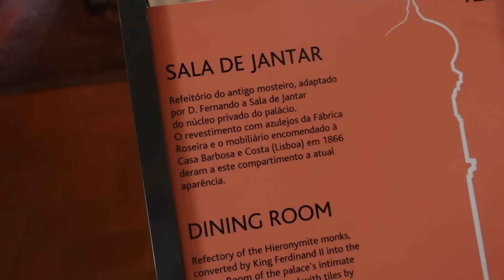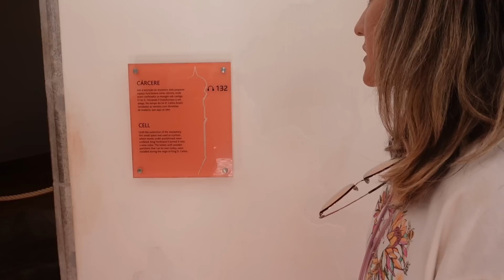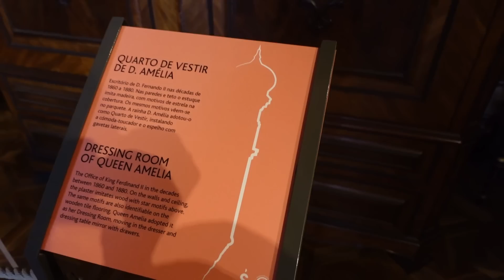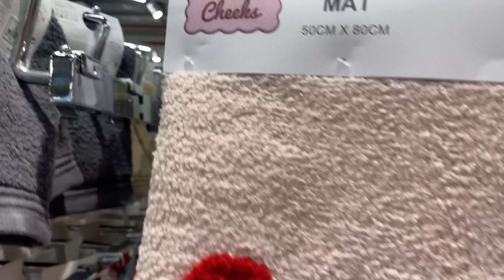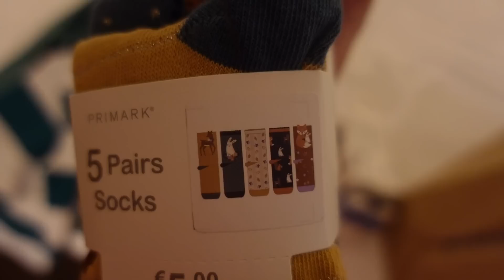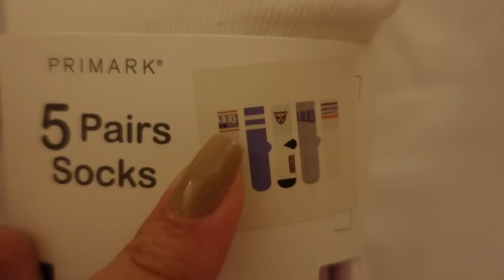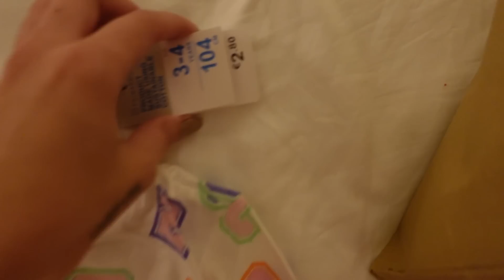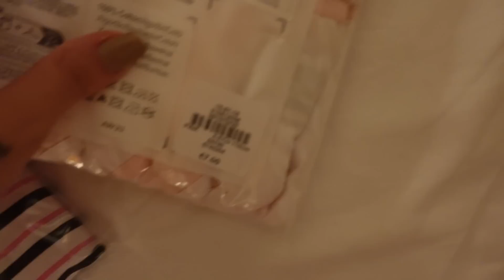TOUR NO Palácio Nacional da Pena + COMPRINHAS